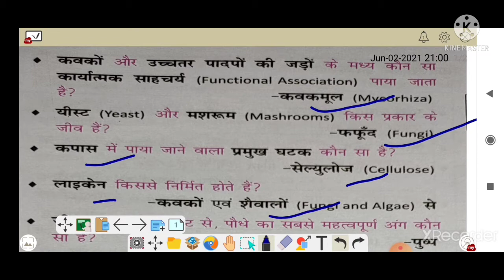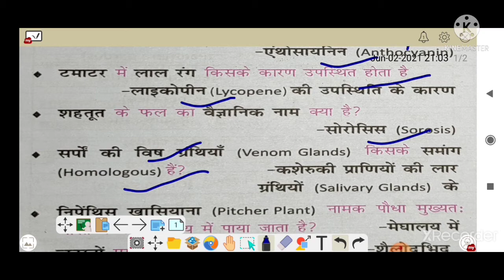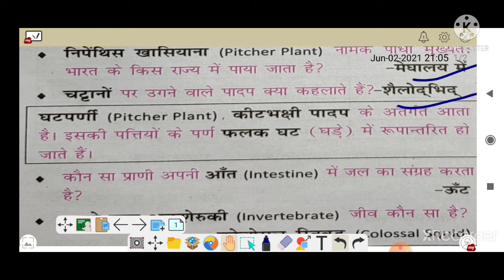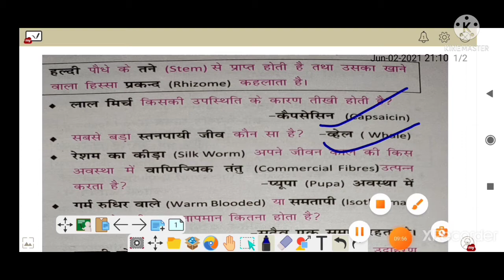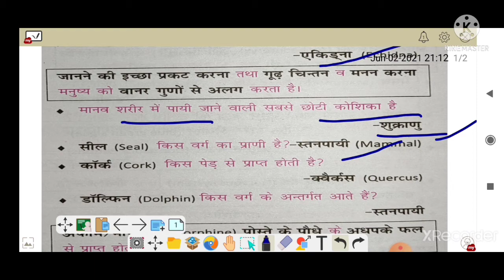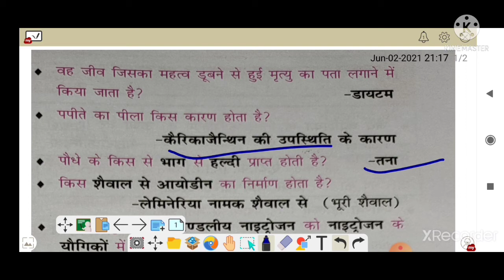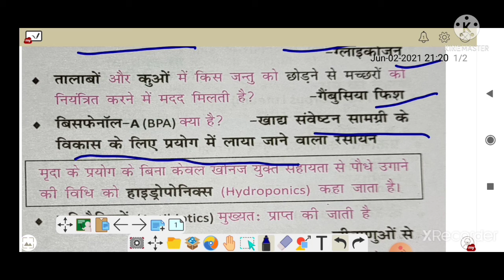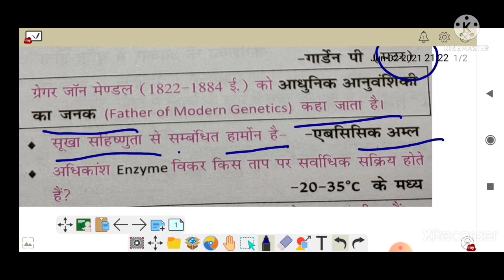जीवन की उत्पति से संबंधित question and answer/SSC /UPSc/BPSC/CLG/MTS/RAILWAY/BIOLOGY general science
jeevan ki utpatti /जीवन की उत्पति/ जीवो के वैज्ञानिक

 नाम /jeevan ki utpatti evam jaiv vikas/ BIOLOGY
jeevan ki utpatti kaise huyi
jeevan ki utpatti sabse pahle kaha huyi
sabse pahle kis jeev ki utpatti hui
manav ka vaigyanik nam kya hai
jaiv vikash kya hai
jaiv vikash kise kahte hai
jaiv vikash ke par man
jaiv vikash se sambandhit question and answer
jaiv vikash biology general science paper
jaiv vikash ki avdharna
जीव विज्ञान की उपशाखाएँ

जीव विज्ञान की विभिन्न शाखाएँ

Jeev vighyan ki upashakhayen

Jeev vighyan ki pramukh shakhayo ke janak

Jeev vighyan

Jeev vighan kise kahte hai

Biology ke विभिन्न shakhaye

Biology ke janak

Biology notes

Jeev vighyan notes

Biology qestion and answer

Bpsc exam question paper

SSC MTS, CLG exam preparation

Railway group d exam preparation
online class biology for ssc/ upsc/bpsc /MTS/CLG